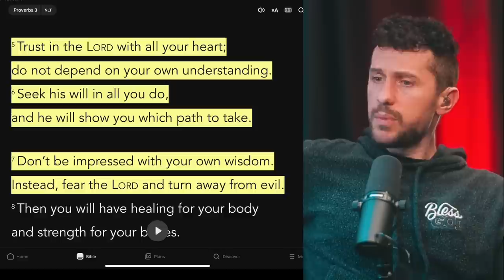this needs to be addressed...